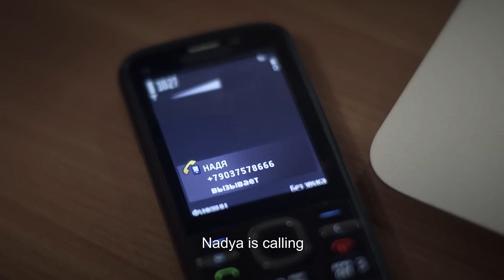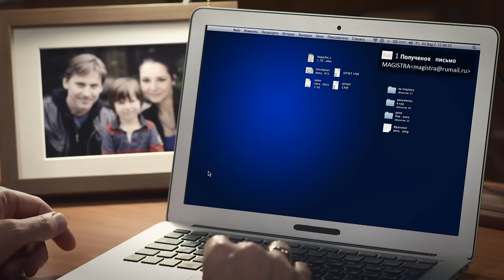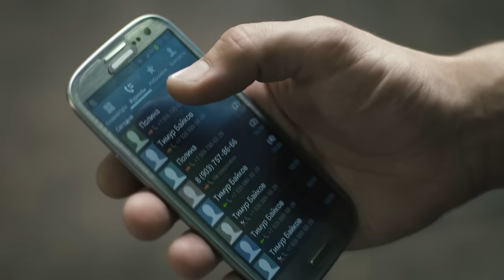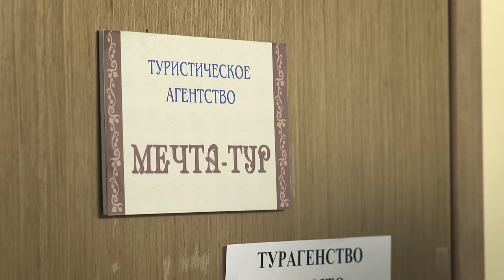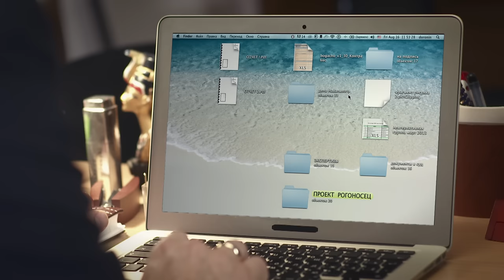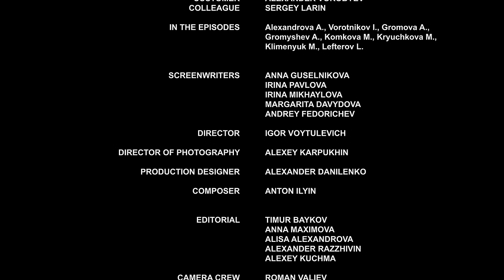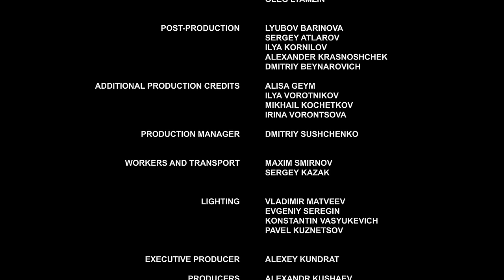▶️ Am i in love - Romance | Movies, Films & Series